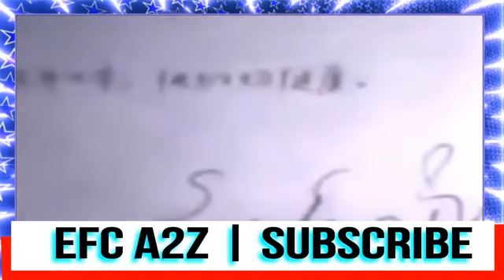Modi_और_Amit_shah_का_अगला_प्लान_देख_पाकिस्तान_की_फट_गयी,,_दुनिया_चौंक_गयी_Pak_media_on_Modi_latest(3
Follow Me💜💜
a

Deepak Maddheshiya